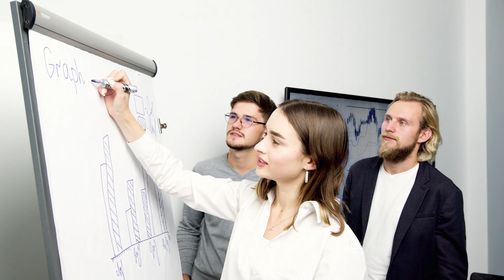02.03 - VIDEO INSTITUCIONAL DIA DA MULHER - CORE-RS